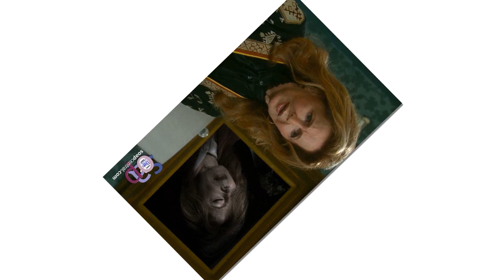"DAYS Recap - Brady & Alex's Mind-Blowing Plot Unveiled: What's Their Master Plan?